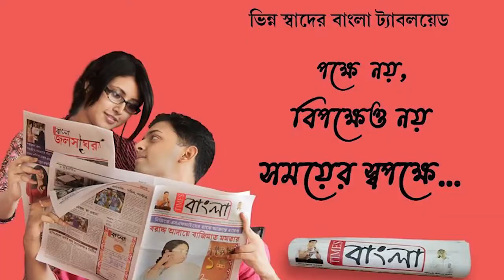চিনি মেশানো গুড়ের সাথে অসম লড়াইয়ে মার খাচ্ছে বহু শিউলি